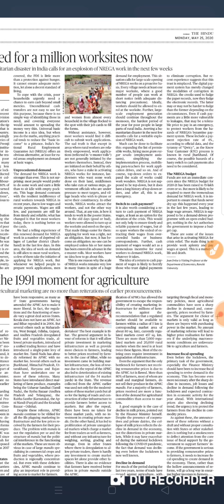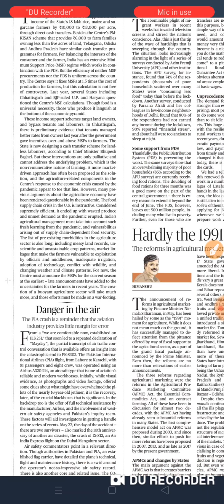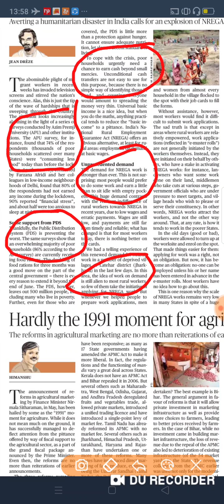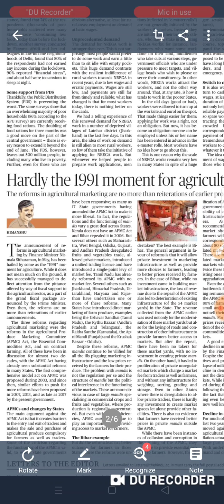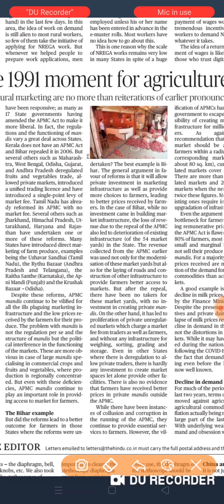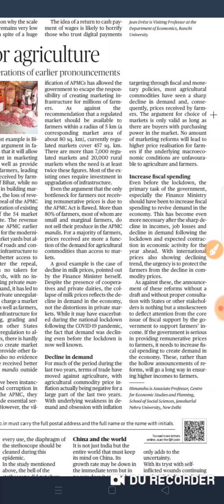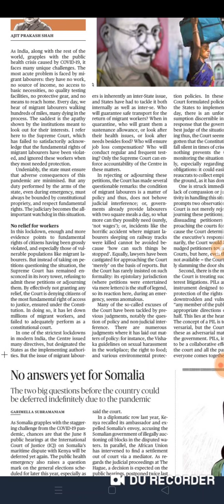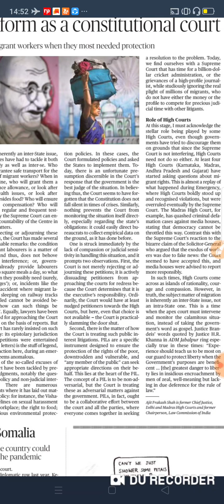The HINDU EDITORIAL ANALYSIS MAY 25, 2020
AGRICULTURE. DISASTER MGMT AND SUPREME COURT